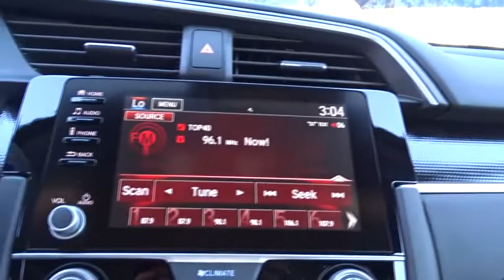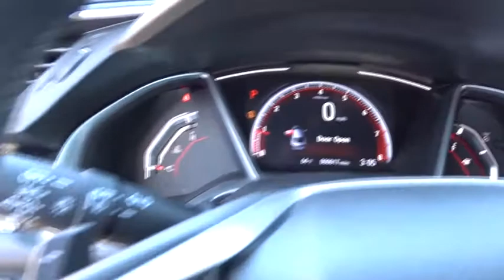2019 Honda Civic San Antonio, Austin, Houston, Boerne, Dallas, TX H190813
2019 Honda Civic

Gunn Honda
14610 IH-10 W

Safety equipment includes: ABS, ABS, ABS, ABS, ABS...Other features include: Bluetooth, Bluetooth, Bluetooth, Bluetooth, Bluetooth...